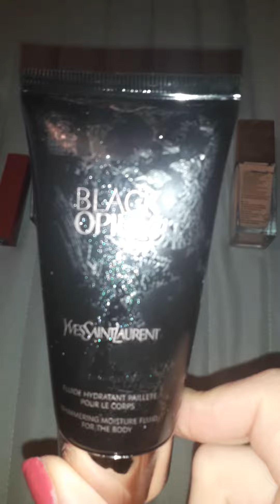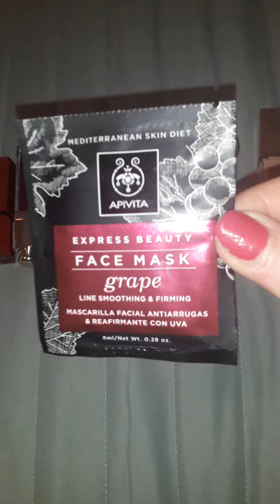ΑΓΑΠΗΜΕΝΑ ΠΡΟΪΌΝΤΑ ΤΟΥ ΑΠΡΙΛΙΟΥ